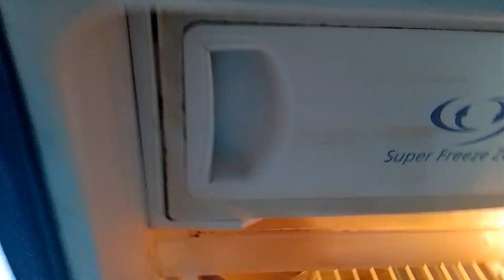practice 💪 ke side effects 😅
Hlo my YouTube family, I hope you all are good and watch my daily vlogs videos complete ✅...